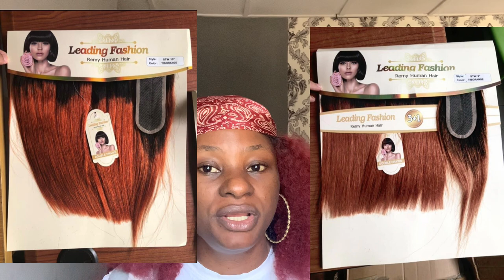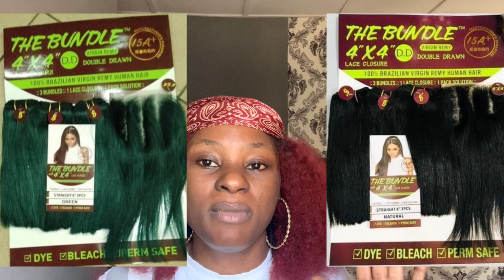Top 10 2023 Best Affordable Packet Hairs|Best Quality Trending Packet Hairs To Look Out For In 2023